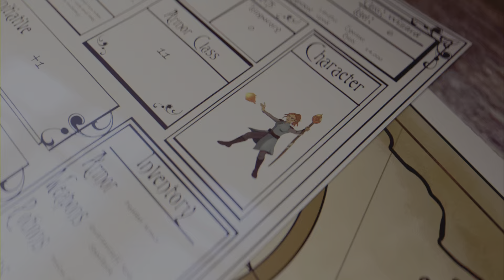Eso PVP ☠️ NECROBOMBER ☠️ OVERPOWERED GAMEPLAY.